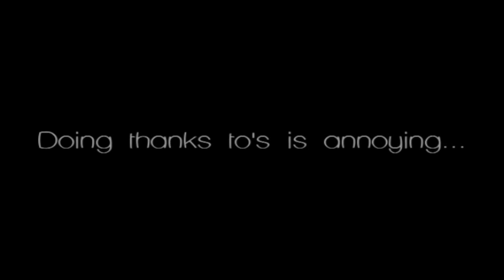Clamor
A Stupid Leftover collab organized by FlatHead